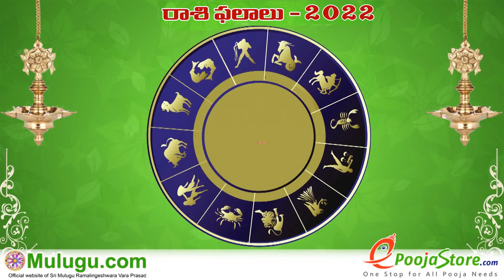Mithuna Rasi (Gemini Horoscope) మిధున రాశి - December 18th - December 24th Vaara Phalalu 2022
Mithuna Rasi (Gemini Horoscope) మిధున రాశి - December  18th - December  24th Vaara Phalalu 2022, Mithuna Rasi (Gemini Horoscope) మిధున రాశి, Weekly Rasi Phalalu 2022 , శ్రీ ములుగు రామలింగేశ్వర వర ప్రసాదు సిద్దాంతి , Sri Mulugu Ramalingeswara Vara Prasadu Siddanthi

Full video

Weekly Rasi Phalalu | వార ఫలాలు | Weekly Horoscope |  శ్రీ ములుగు రామలింగేశ్వర వర ప్రసాదు సిద్దాంతి , Sri Mulugu Ramalingeswara Vara Prasadu Siddanthi, Weekly Prediction, Mesha Rasi (Aries Horoscope) మేష రాశి, Vrushaba Rasi (Taurus Horoscope) వృషభ రాశి, Mithuna Rasi (Gemini Horoscope) మిధున రాశి,  Karkataka Rasi (Cancer Horoscope) కర్కాటక రాశి, Simha Rasi (Leo Horoscope) సింహ రాశి, Kanya Rasi (Virgo Horoscope) కన్య రాశి, Tula Rasi (Libra Horoscope) తులా రాశి, Vruschika Rasi (Scorpio Horoscope) వృశ్చిక రాశి, Dhanussu Rasi (Sagittarius Horoscope) ధనస్సు రాశి, Makara Rasi (Capricorn Horoscope) మకర రాశి, Kumba Rasi (Aquarius Horoscope) కుంభ రాశి, Meena Rasi (Pisces Horoscope) మీన రాశి